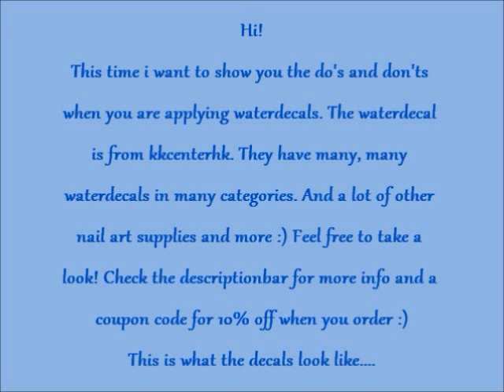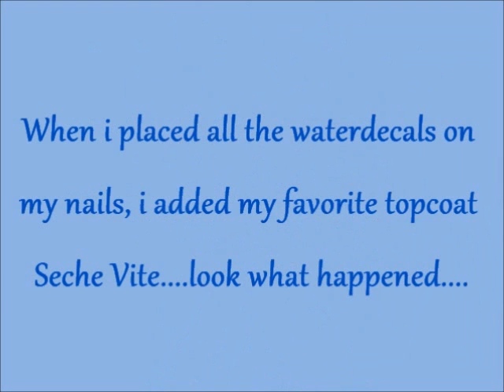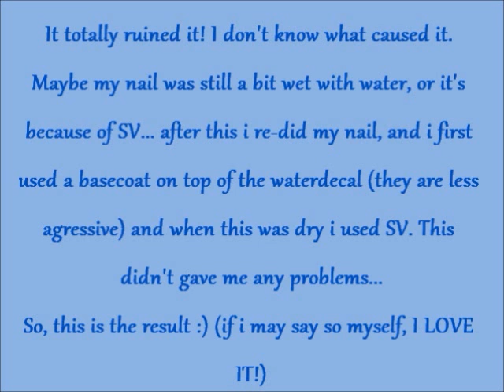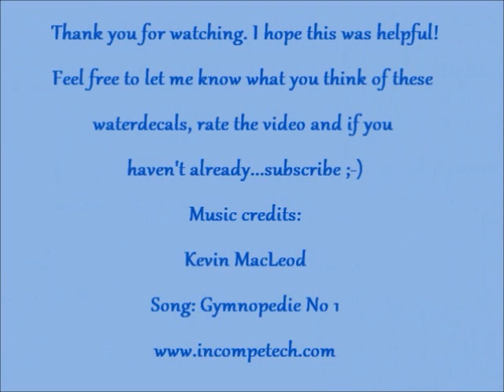Nail art: Zipper nails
Re- upload!
Before asking any questions please open the descriptionbar :)

Check them out, besides the waterdecals they have much more to offer...

Supplies used:
Basecoat: China Glaze
Basecolor: Essence "Underwater''
Waterdecals
Tweezer
Water
Topcoat: Seche Vite

♥YAY!!! I have Facebook, add me as a friend!!!

♥Yay!! I also have a blog! I would love to see you there. You can find swatches, reviews, tutorials and pictures.